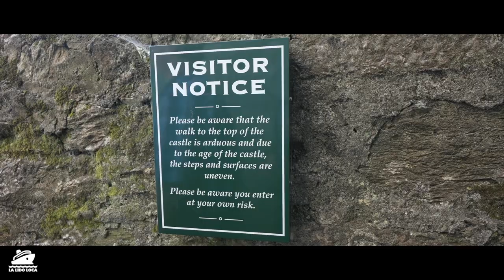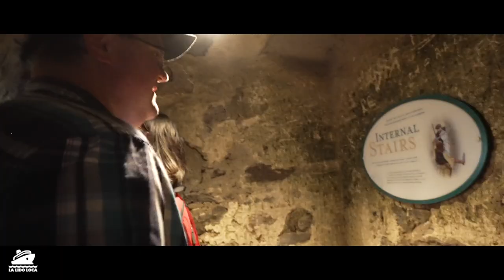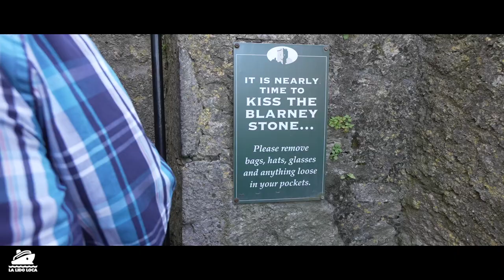Running Late in Ireland to Kiss the Blarney Stone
We made a big time cruise mistake and it cost us money. It seemed that our day in Cork, Ireland would be uneventful but it did not start well. We did make our way to the Blarney Castle and contemplated kissing the Blarney Stone. We also spend time in Cork city proper in in the town of Kinsale. Here is a recap and lesson learned from day 3 of my Regal Princess British Isles cruise.